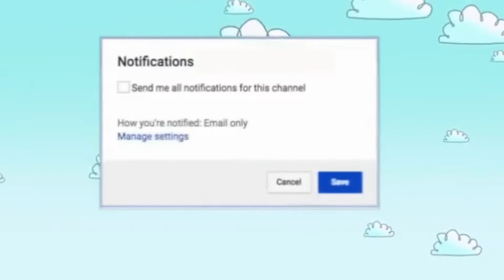Everyday makeup tutorial for indian skin |step by step in hindi | for beginners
Everyday makeup look | step by step in hindi | for beginners |

I hope aapko ye mera everyday makeup look passand aaya ho..||

1, sps louts cream
2, good vibes day cream
3, ny bae Serum
4, music flower brown gel liner
5, kryloan concentrated
6, mac compact powder
7,swiss beuty Blusher pallete
8, ny bae liner
9, ellwin lipstick

Ussalamalekum ❤️

HI all, I am an Indianvlogger, my name is jasmine ali. this is my new youtube channel x indian vlogger jasmine re x".My dear virtual family m very happy that you found my video on YouTube and stop by... I welcome you all to my channel x"Indian youtuber jasmine ". if you find my video interesting then please like this video...share with your friends...and subscribe to my channel...its absolutely free...but it matters a lot to me...

Jasmine skincare
 indian vlogger jasmine,
  under 200 makeup challenge,
everyday makeup look step by step in hindi for biggners,
 simple makeup tutorial in hindi,
daily make-up videos, hindi
 makeup video, only using 5 products makeup video in hindi